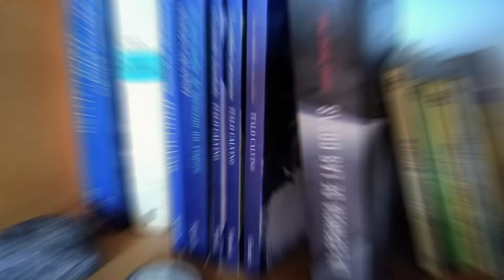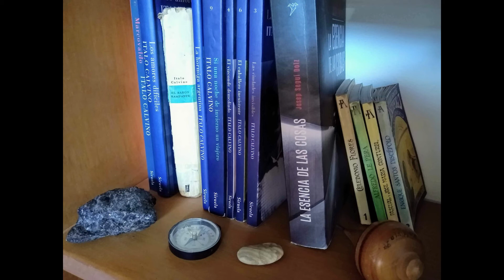La esencia de las cosas 4 capítulo dos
Capítulo dos: la política.

Foto: Luis González, Argentina. ¡Muchas gracias, Luis!

Puedes ver la página web de la novela (puntos de venta, etcétera)

¡ATENCIÓN! Oferta especial Kindle solo 2,99 €,

"Nadie ignora hechos tan banales. Pero el que sean banales no significa que no existan. En presencia de hechos banales nos toca descubrir —o intentar descubrir— los problemas específicos y quizás originales que conllevan.
El lazo entre la racionalización y el abuso de poder es evidente. Tampoco es necesario esperar a la burocracia o a los campos de concentración para reconocer la existencia de semejantes relaciones. Pero el problema, entonces, consiste en saber qué hacer con un dato tan evidente".
Michel Foucault, filósofo francés, 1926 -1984

En comisaría
Una experiencia mística
De turismo
Tecnologías. Juan Miguel investiga
Hablar contigo. La Paqui
El golpe I. Juan Miguel tiene que irse
El golpe II. La Paqui desaparece
El golpe III. Juan Miguel se va

Si has leído la novela, te ha gustado y te apetece ponerle cinco estrellitas en Amazon, incluso escribir algún breve comentario, te estaré supremamente agradecido :-)